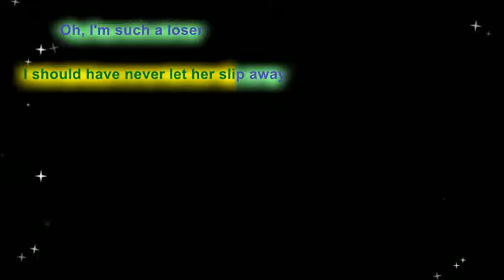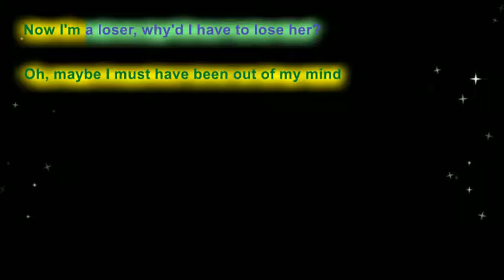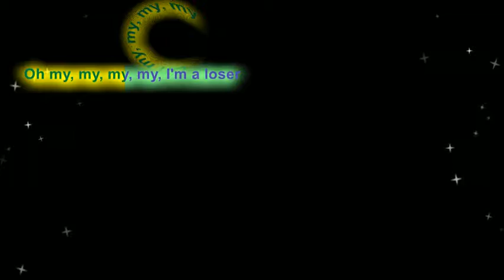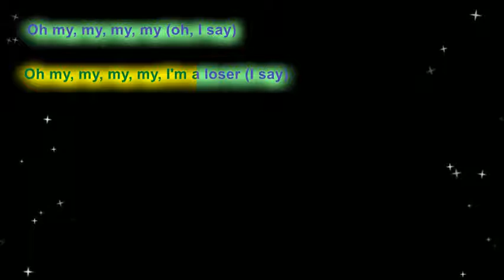loser charlie puth